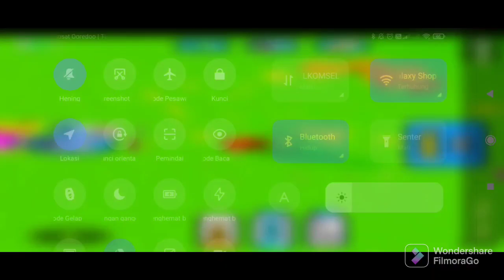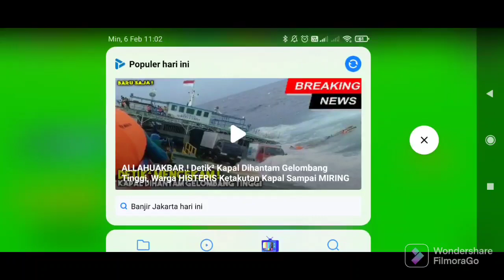Main Roblox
Games di hp tidak selamanya berdampak buruk, Ada game yg justru bisa menjadikan anak lebih cepat bisa baca tulis dalam bahasa Inggris.
Tentu  saat bermain harus dibatasi dan diawasi.
Jangan langsung interupsi anak saat mereka bermain agar tidak mengganggu kesenangan mereka, setelah selesai bermain baru diberitahu letak kesalahan penulisannya.

Dalam game ini mbak Sasha memakai nama: cutie firecat, dan adek Milka memakai nama: sweetlemon moon.
Intro video dibuat oleh mbak Sasha, suara selama game berlangsung didominasi suara mbak Sasha, suara adek Milka terdengar samar2. Editing oleh admin.

Selamat menonton 🤓